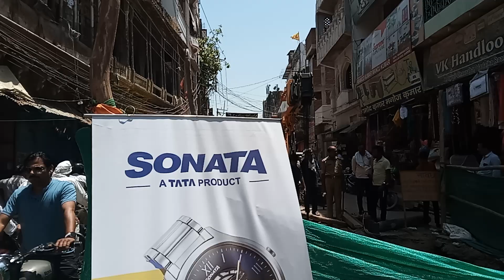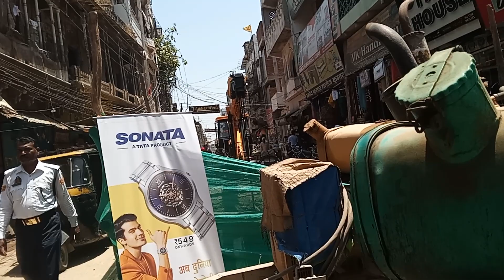शहर में शिविर पाइपलाइन का कार्य जनता परेशान जाम से निजात नहीं मिला जौनपुर यातायात पुलिस हुई फ़ेल